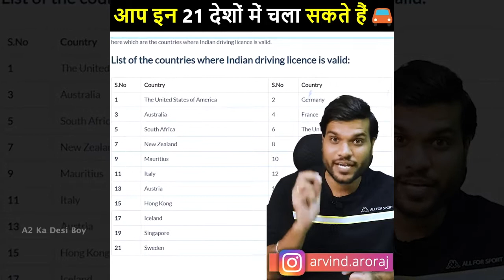INDIAN ड्राइविंग लाइसेंस के जरिए ड्राइव कर सकते हैं 21 देशों में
Title :-

📍📍IMPORTANT NOTICE :- 📍📍

This video was taken from A2 Motivation Channel
This video credit to A2 Motivation

I am Biggest Fan of {Arvind Arora Sir}❣

My Videos are for Informational,

                            🙏🙏🙏 { Please Don't take any action Sir }🙏🙂🙏